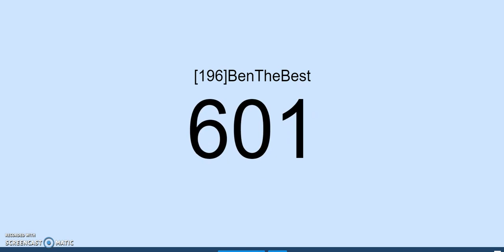Count up to 600 subscribers thank you all